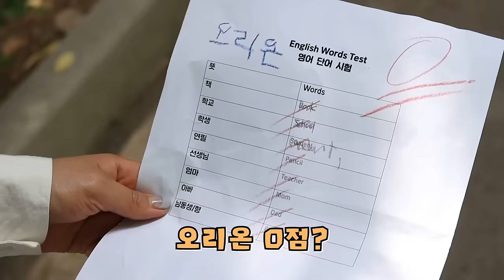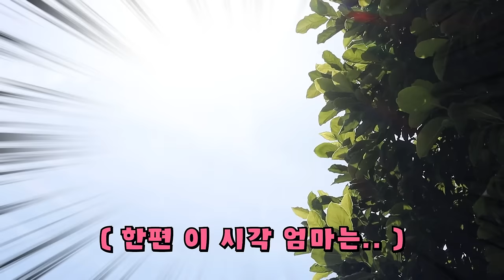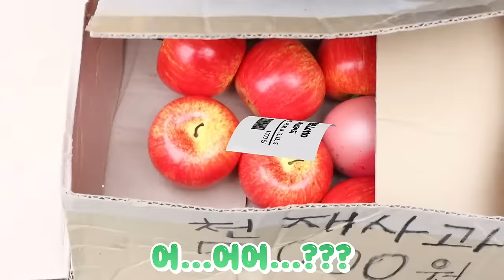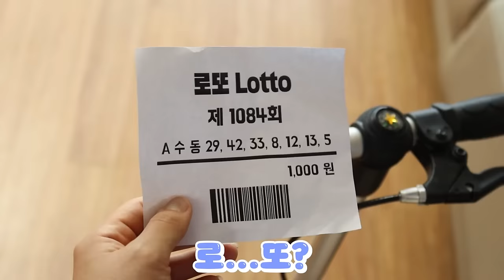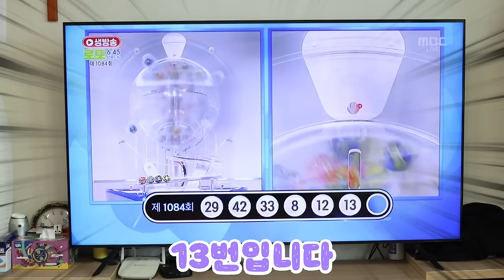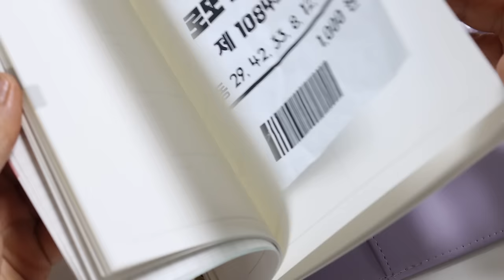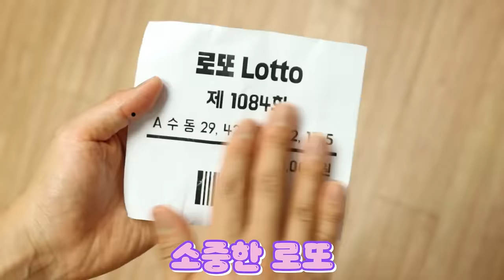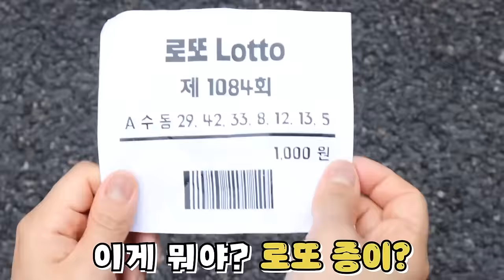0시험지 숨기기! 엄마한테 걸리면 끝 [오마이비키]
엄마한테 걸리면 혼난다!!
0점 시험지 숨기면 대성공!